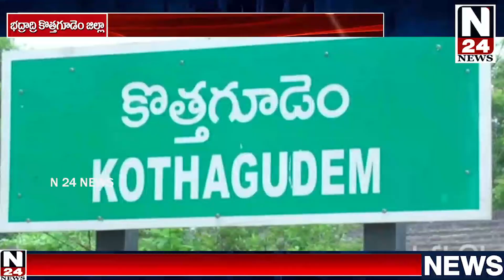భద్రాద్రి కొత్తగూడెం జిల్లా చుంచుపల్లిి రుద్రంపూర్ లో సెంట్ పీటర్స్ చర్చ్ ఆవరణలో జండా ఆవిష్క రణ